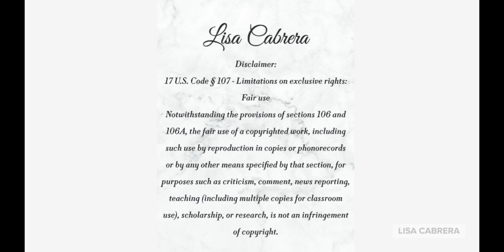Axon TaserArmed Drones